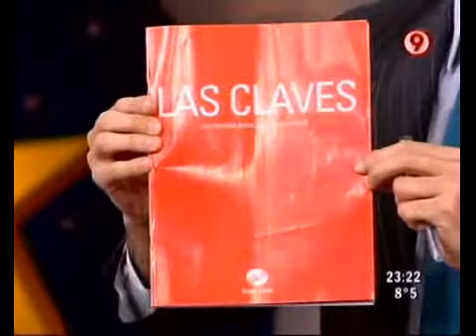Duro de Domar - Invitado: Gabriel Mariotto y Mariano Hamilton (1ra parte) 01-09-10